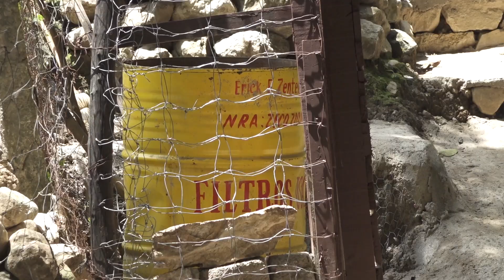2 de cada 10 chiapanecos en pobreza extrema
2 de cada 10 chiapanecos en pobreza extrema